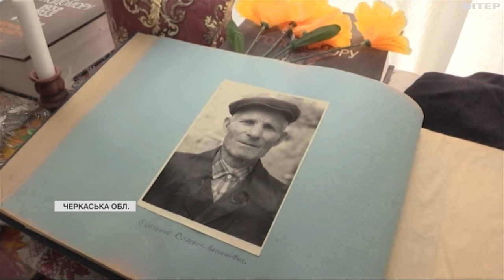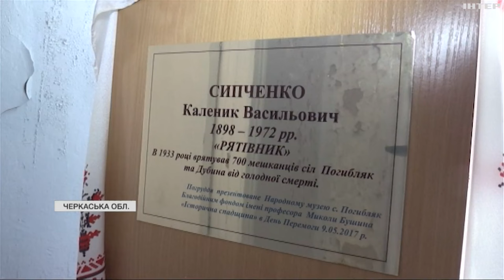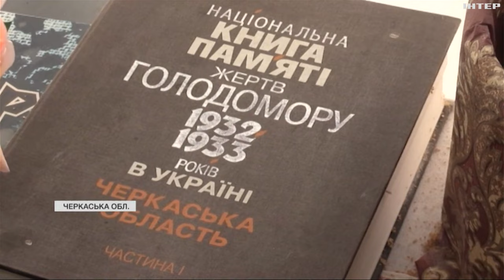У черкаському селі від голоду не помер ніхто: люди вижили завдяки мужності місцевого голови колгоспу